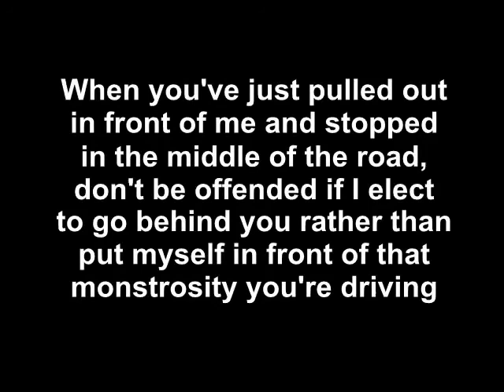Not a chance (18th June 2012)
Out on my new extended training loop, I'm on target for a new PR on this segment.
This chap is using his bulk to make sure he gets to continue on his journey and pulls across the road after the motorbike ahead of me has passed him.
Stopping at a honk from another car and my cry of "Well thank you VERY much" he notes me heading to go behind him and says "You can go round", indignantly gesturing to the front of his car as if he's been generous.
No offence intended, chum, but you've already pulled out without looking once. There's no chance I'm putting myself in front of that thing.

(There, a short video with me on a bike not getting killed. Can I have some trolls now?)